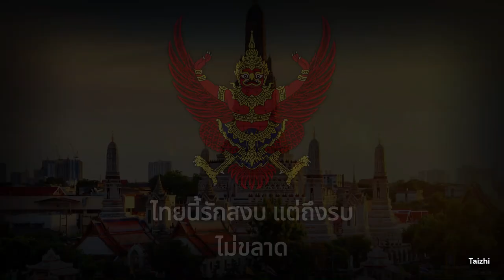"Phleng chāt Thai" - National Anthem of Thailand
distorted audio? it came from some tv recording

~~~【Ｉｎｆｏｒｍａｔｉｏｎ】~~~
Lyrics: Luang Saranupraphan (1939)

Lyrics (Thai):
เป็นประชารัฐ ไผทของไทยทุกส่วน
ด้วยไทยล้วนหมาย รักสามัคคี

ไทยนี้รักสงบ แต่ถึงรบไม่ขลาด
เถลิงประเทศชาติไทยทวี มีชัย ชโย

Romanized Thai lyrics:
Prathēt thai rūam lư̄at nư̄a chāt chư̄a thai
Pen prachā raṭ, phathai khǭng thai thuk sūan
Yū damrong khǭng wai dāi thang mūan
Dūai thai lūan māi, rak samakkhī

Thai nī rak sangop, tǣ thư̄ng rop mai khlāt
Ēkkarāt cha mai hai khrai khom khī
Sala lư̄at thuk yāt pen chāt phalī
Thalœ̄ng prathēt chāt thai thawī, mī chai, chayō!

Translation (not present in-video):
Thailand unites the flesh and blood of Thais.
The land of Thailand belongs to the Thais.
Long has been our independence,
Because we have been united forever.

Thais are peace-loving, but are not cowards in war. Yes,
our sovereignty will never be threatened,
We will sacrifice every drop of our blood for our nation.
We are ready to die for freedom, security and prosperity, hurrah!